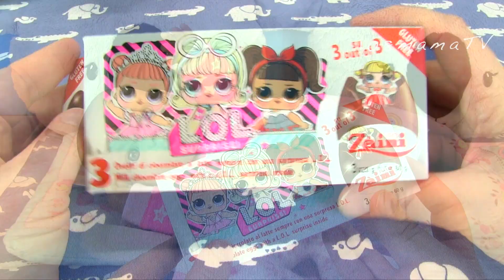Почему Бьянка Не Пошла в Садик? Открываем Яйцо Лол! Мультики Как Мама и Куклы 108мама тв